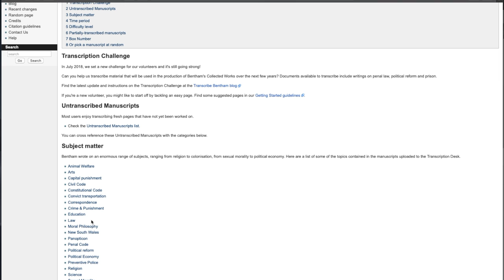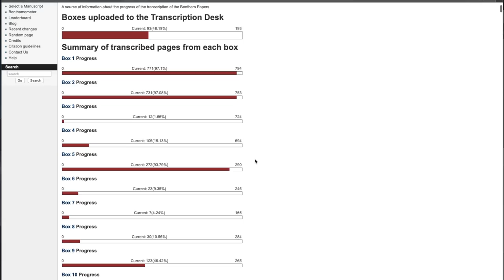PARTHENOS Training - Citizen Science: Selecting Resources for Crowdsourcing projects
Prof. Melissa Terras discusses the process of selecting resources for large-scale crowdsourcing projects, such as the Transcribe Bentham project.